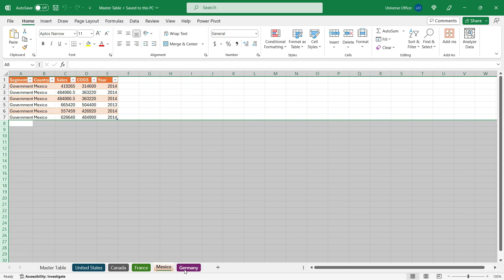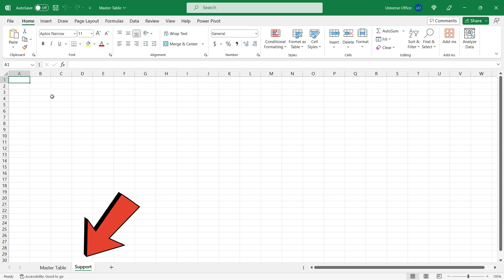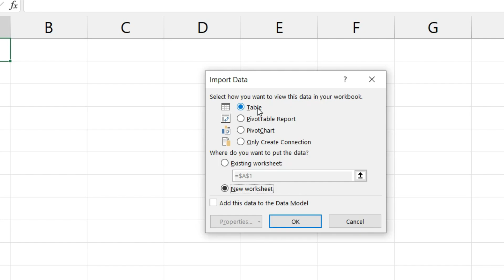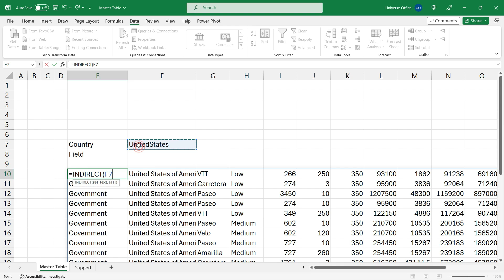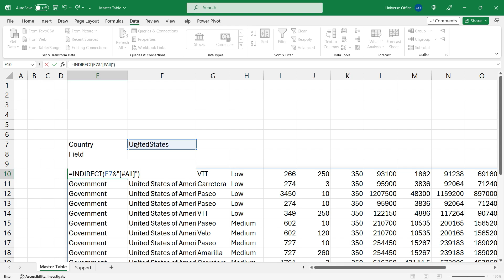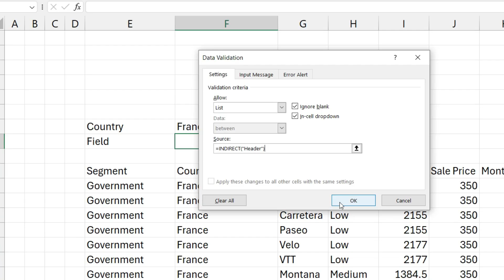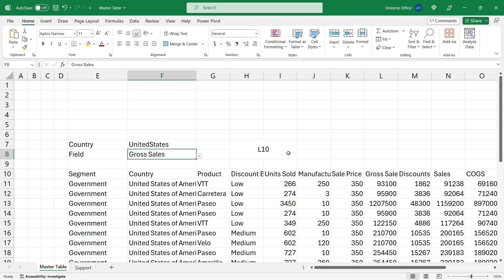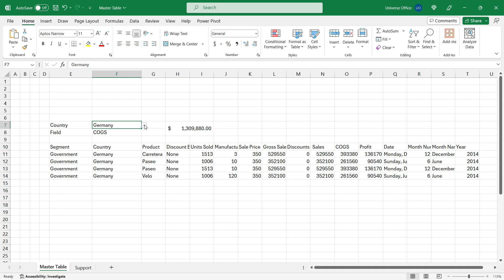Create an Excel Dashboard With a Dynamic Master Table Connected To Multiple Tables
Solution For Dynamic Master Table Connected To Multiple Tables ... and I do not want many people remain unaware of the incredible possibilities that Excel dynamic array formulas, such as INDIRECT, ADDRESS, MATCH, and others, bring to the table. In this tutorial, I'm excited to unravel these hidden gems and showcase the immense potential they hold for elevating your Excel game. Let's dive into the world of dynamic arrays together, unlocking a realm of possibilities you may not have known existed! 💡📊🚀

In this tutorial, we'll explore the art of creating dynamic Excel tables linked to multiple tables, without relying on the magic of Power Query. 📊🔗

Join me as we navigate the intricacies of linking tables within Excel, laying the foundation for robust and interactive dashboards. 💻📈

Your comments and questions are always welcome! Drop them below and let me know what knowledge assistance you need. Together, let's elevate your Excel skills and transform your data into compelling dashboards! 💬🔔🚀